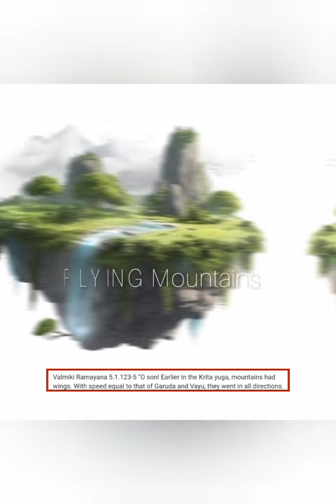SCIENCE and Logic In Hinduism⚰️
We are grateful to have obtained permission from the original creator to use the music in this video. Thank you for allowing us to feature this incredible music in our content."